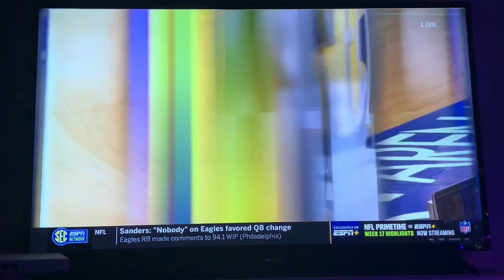Kentucky vs Vanderbilt basketball highlights! Mintz wins the game!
Go follow the mac on sports podcast
Next Kentucky Vlog Saturday vs Florida!
Love you guys and peace out !